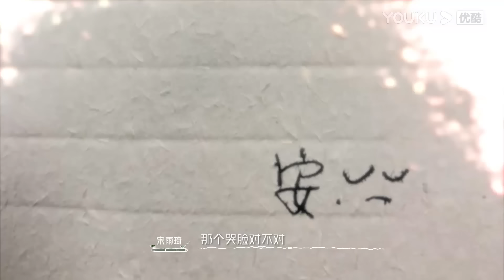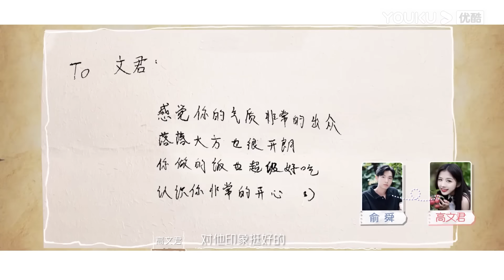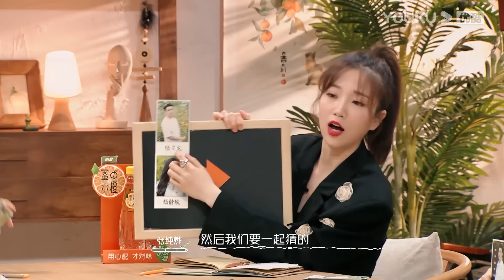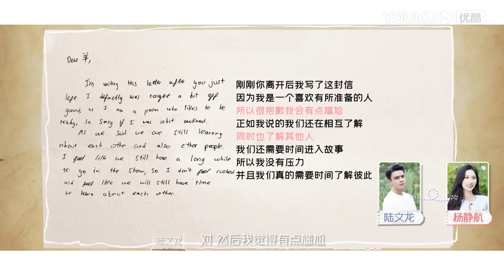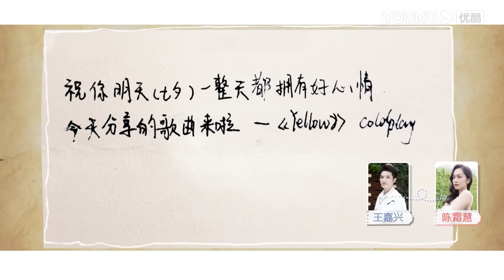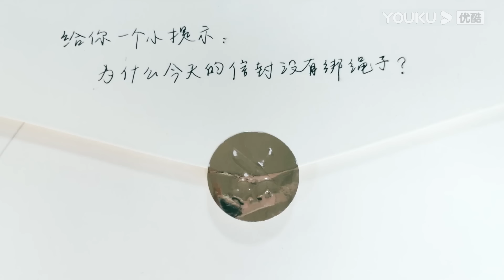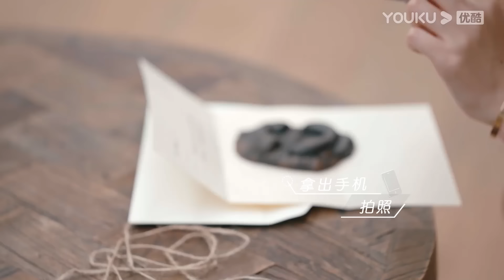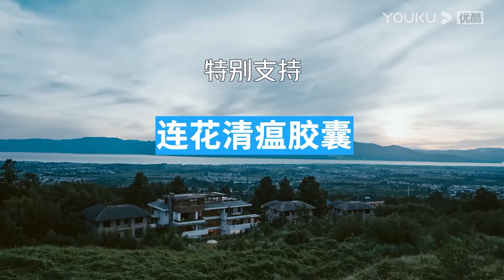【会员抢先看】MULTISUB【我们恋爱吧 第三季】EP04 | 餐桌修罗场刺激升级，嘉宾关系或翻天覆地变化 | 伊能静/张继科/朱正廷/宋雨琦/张纯烨/姜振宇 | 优酷 YOUKU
更新时间：每周四20点(UTC+8)更新；加入优酷会员每周三中午12点抢先看更新，并额外享受会员版福利。
Update schedule: Update 1 EP  at 8 pm(UTC+8) every THUR. Join YOUKU membership to get early access and exclusive content: Enjoy 1 EP & the bonus version at 12:00 noon every WED.